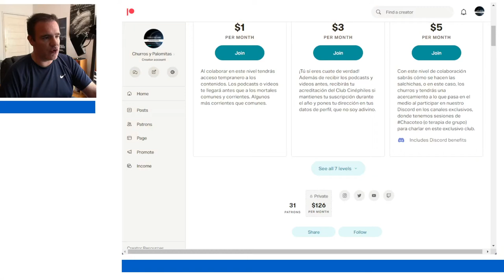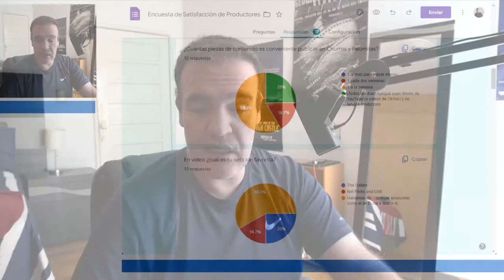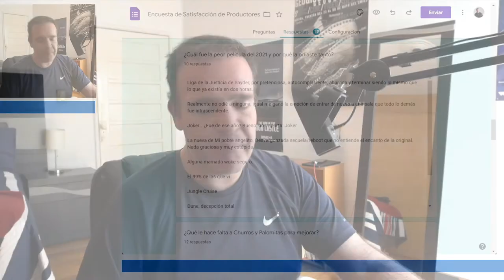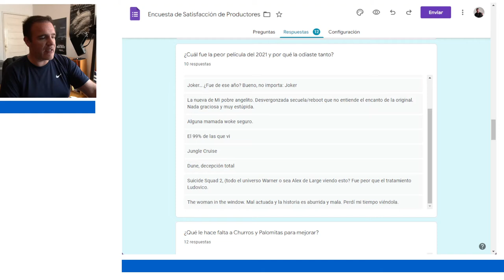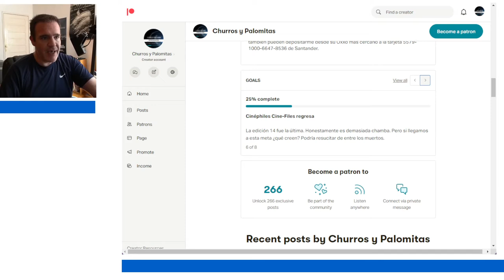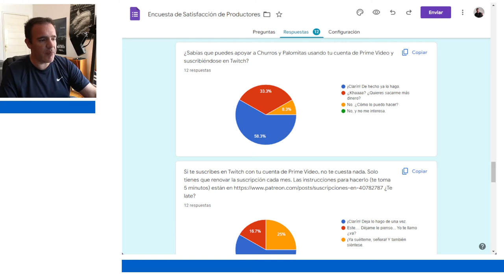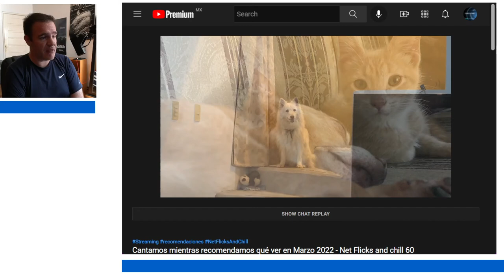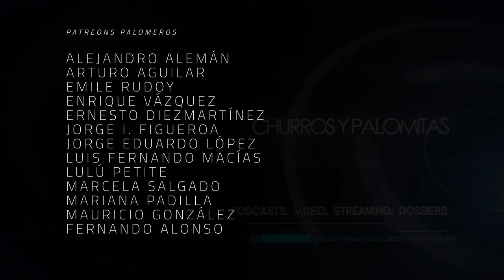¡Esto opinan nuestros productores! - The Dailies 76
Tenemos los resultados de la encuesta anual a nuestros productores. ¿Por qué nos apoyan? ¿Les gusta lo que hacemos? ¿Cuál es su taco favorito? ¿Qué películas aman/odian? ¿Por qué todos solo leen a Solórzano y a Diezmartínez? Eso y más, de viva (figurativa) voz en los resultados de esta votación.

Co-Productor: Dany Saadia
Co-Productor: Juan Carlos Toledo
Co-Productor: Logan Mayer
Co-Productor: Román Rangel

Agradecimiento especial a nuestros Patreons: Adriana Fernández, Agustín Galván, Barbas Poéticas, Fernando de Anda, Jaime Rosales, Juan Espíritu, Luiso Uribe, Miguel Huesca, Óscar Campos, Arturo Manrique, Lau Berdejo, Pepe Ruiloba, Álvaro Vázquez, Alejandro Alemán, Alex Alonso, Arturo Aguilar, Emile Rudoy, Enrique Vázquez, Ernesto Diezmartínez, Jorge I. Figueroa, Luis Macías, La Niña Triqui, Marcela Salgado, Mariana Padilla, y Fernando Alonso.